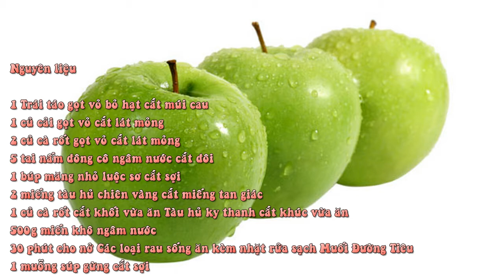Miến Măng Chay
Nguyên liệu nấu bún măng chay

1 Trái táo gọt vỏ bỏ hạt cắt múi cau 1 củ cải gọt vỏ cắt lát mỏng 2 củ cà rốt gọt vỏ cắt lát mỏng 5 tai nấm đông cô ngâm nước cắt đôi 1 búp măng nhỏ luộc sơ cắt sợi 2 miếng tàu hủ chiên vàng cắt miếng tan giác 1 củ cà rốt cắt khối vừa ăn Tàu hủ ky thanh cắt khúc vừa ăn 500g miến khô ngâm nước 30 phút cho nở Các loại rau sống ăn kèm nhặt rửa sạch Muối Đường Tiêu 1 muỗng súp gừng cắt sợi

Cách nấu miến măng chay

Bắc nồi lên bếp cho các loại táo, cà rốt, củ cải cùng 2000ml nước vào nồi nấu trong 30 phút cho nước ngọt và chất ra hết ngoài nước lèo thì vớt bỏ cái.

Bắc chảo lên bếp cho dầu ăn vào cùng gừng rồi phi cho thơm sau đó cho nấm vào xào qua rồi cho măng và cà rốt vào chảo xào khi măng chín thơm thì cho đậu hủ vào rồi nêm nếm muối, đường, bột ngọt cho vùa vị rồi đậy nắp vặn nhỏ lửa nấu trong 10 phút cho cà rốt chín.

Trụng rau sống ăn kèm qua nước sôi rồi cho vào dĩa. . Trụng miến qua nước sôi cho chín rồi cho vào tô.

Trình bày và thưởng thức Xúc phần măng nấm dậu vào tô sau đó chan nước lèo vào tô.

Rắc thêm rau thơm và chút tiêu lên trên mặt.

 Bày ra bàn cùng chén nước tương có vài lát ớt xắt. Mời cả nhà cùng thưởng thức.